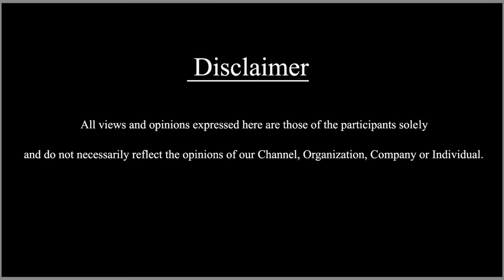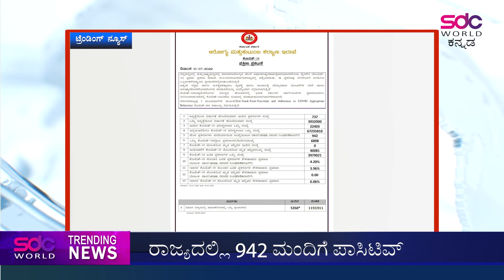Today's Trending News | 11/07/2022 | SDC World Kannada